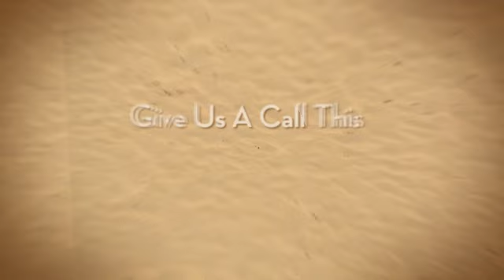640 Rattlesnake Lodge Rd. Shelbyville, TN 37160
Rent To Own This Fantastic Estate In Shelbyville, TN!!!  Give us a call anytime with questions or to set up a showing!!!